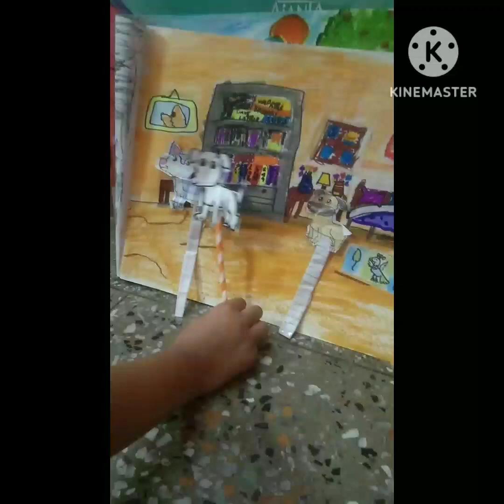Louie and Friends Episode 2 Part 1 |The rise of the Evil Anaconda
Hi everyone, I am back with this New episode its with 2 parts
shruti